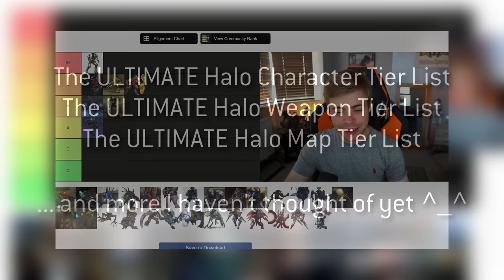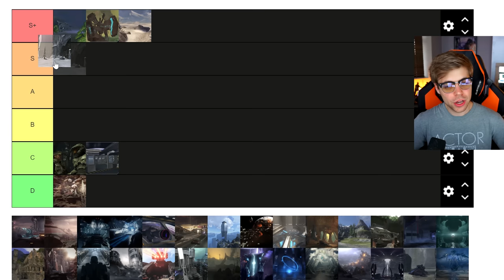The ULTIMATE Halo Level Tier List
In today's mammoth of a video, we're ranking EVERY SINGLE Halo level from Halo CE, 2, 3, ODST, Reach, 4, 5 and Infinite! The ULTIMATE Halo Level Tier List!

ＩＣＯＮＩＣ　ＯＮＥ:
Rasha
Alexis Soto
DC Wage
Silfea
A2AxPhoenix
Colonel G.A.

PRIMORDIALS:
Beefast
The Vengeful 'Vadam
Brandon Mihelic
MendicantDG
King Civil
Kirkwood
Sam S.

GRAVEMINDS:
TAGSTER
Tom Stanborough
the Carson
Joe
Awesone959
RelevantKitty8 / brennen
Sean T
Daftanddirekt
Jacob Przybylinski
Luke Renz
SilentShadow8429

Timestamps:
00:00:00 - Intro
00:00:41 - 343 Guilty Spark
00:01:59 - Alliance
00:02:58 - Arbiter
00:04:27 - Ark
00:05:50 - Armory
00:06:15 - Arrival
00:06:54 - Assault on the Control Room
00:08:33 - GMG
00:09:54 - Battle of Sunaion
00:10:59 - Before the Storm
00:11:24 - Blue Team
00:13:07 - Breaking
00:13:38 - Cairo Station
00:14:20 - Coastal Highway
00:15:39 - Command Spire
00:16:19 - Composer
00:17:19 - Conservatory
00:18:26 - Cortana
00:19:04 - Covenant
00:21:38 - Crow's Nest
00:22:22 - Data Hive
00:23:21 - Dawn
00:24:09 - Delta Halo
00:25:03 - Enemy Lines
00:25:43 - Epilogue (ODST)
00:26:20 - Epilogue (H4)
00:26:51 - Evacuation
00:27:11 - Excavation Site
00:27:50 - Exodus
00:28:34 - Floodgate
00:29:34 - Forerunner
00:30:06 - Foundations
00:30:51 - Genesis
00:31:15 - Glassed
00:31:42 - Gravemind
00:32:56 - Great Journey
00:33:42 - Guardians
00:34:19 - Halo (H3)
00:35:40 - Halo (CE)
00:36:33 - Heretic
00:36:49 - High Charity
00:38:14 - House of Reckoning
00:39:06 - Infinity
00:40:30 - Keyes
00:41:23 - Kikowani Station
00:41:48 - Kizingo Boulevard
00:42:10 - Library
00:42:49 - Lone Wolf
00:43:46 - Long Night of Solace
00:44:45 - The Maw
00:45:36 - Meridian Station
00:45:58 - Metropolis
00:47:00 - Midnight
00:49:07 - Mombasa Streets
00:50:14 - New Alexandria
00:51:43 - Nexus
00:53:55 - Nightfall
00:54:34 - NMPD HQ
00:55:34 - Noble Actual
00:55:49 - ONI Alpha Site
00:56:16 - ONI Sword Base
00:56:56 - Oracle
00:57:58 - Osiris
00:58:26 - Outpost Tremonius
00:59:24 - Outskirts
01:00:15 - Package
01:00:58 - Pelican Down
01:01:45 - Pillar of Autumn
01:02:20 - Prepare to Drop
01:02:59 - Prologue (H4)
01:03:22 - Quarantine Zone
01:04:31 - Reclaimer
01:05:04 - Recovery
01:05:35 - Regret
01:06:24 - Repository
01:07:02 - Requiem
01:07:37 - Reunion
01:08:09 - Road
01:08:56 - Sacred Icon
01:09:49 - Sequence
01:10:19 - Shutdown
01:10:50 - Sierra 117
01:11:51 - Silent Auditorium
01:13:01 - Silent Cartographer
01:14:05 - Storm
01:14:36 - Swords of Sanghelios
01:15:19 - Tayari Plaza
01:16:02 - Pillar of Autumn
01:17:07 - Tower
01:17:52 - Tip of the Spear
01:18:56 - Truth and Reconciliation
01:19:36 - Tsavo Highway
01:20:00 - Two Betrayals
01:20:38 - Unconfirmed
01:20:49 - Uplift Reserve
01:21:20 - Uprising
01:22:37 - Warship Gbrakkon
01:23:38 - Winter Contingency
01:25:36 - Outro